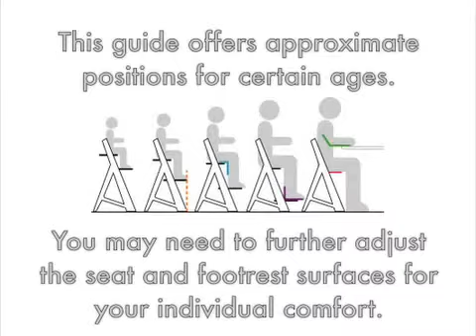SILLA INFANTIL PARA NIÑOS CON NECESIDADES ESPECIALES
Persona de contacto para este prodjucto:
jose allegue
técnico ortoprotésico
fisioterapeuta